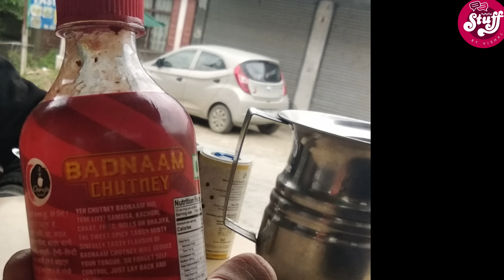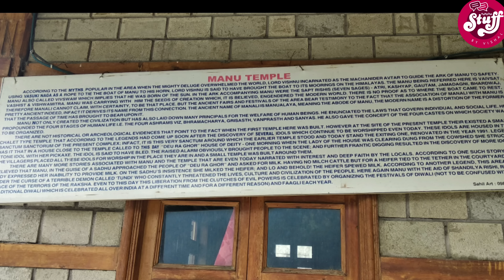Manali tourist places 2022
Hi Guys,

This video is all about the Manali and Gulaba Snow point in Manali , Himachal Pradesh. We have tried to provide all travel related information in this video. Below is some of the information about the Travel.
 Mountain Dew Guest House – Night stay charges Rs. 800 per night for Upto 3 people ( Bargainable )
Bullet Bike charge – Rs. 600 per day with one Helmet, Deposit could be upto Rs.3000 which will be refundable.
Distance between Manali to Gulaba is approx 27Km.

If you have any query or question, Please comment us below.

manali tourist places#manali tour video in hindi#manali trip#manali himachal pradesh#places to visit in manali#manali vlog$kullu manali#things to do in manali#manali to manikaran|delhi to manali#manali distance between#manali road trip#manali trip budget#manali tourism#manali places to visit#how to reach manali#manali tour guide